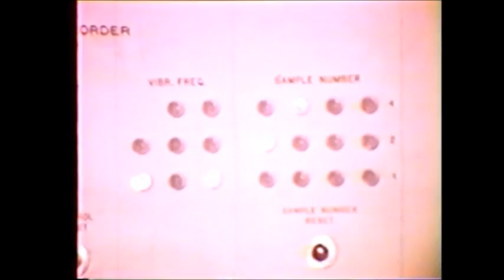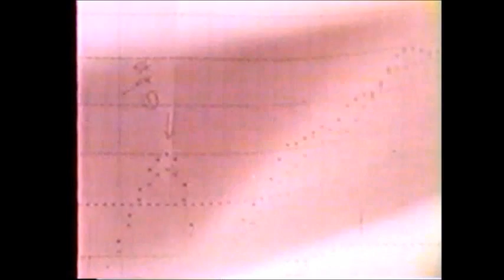Waves across the Pacific Part Two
Part two of the epic tale of Dr. Walter Munk's quest to understand of how waves propagate across the Pacific Ocean.